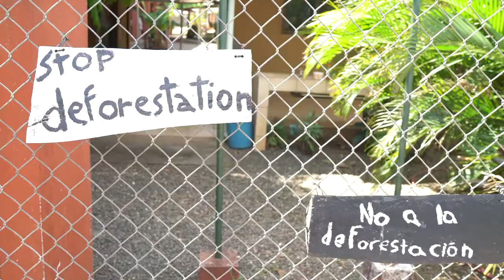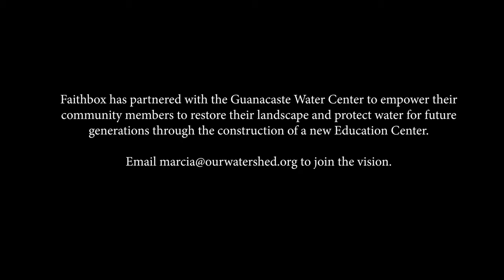Restoring The Guanacaste Watershed - Part 2. Faithbox Making An Impact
In Part 2 of our partnership with the Guanacaste Water Center, we look at the lives of the people impacted by this severe drought: the local farmers. Dry land has not only changed how they farm, but how they and future generations live off the land. The impact has been immense, and the consequences grave.

During the first quarter of 2020, Faithbox has partnered with the Nandamojo Watershed to build the Guanacaste Water Center and help restore the native watershed.

During the last 100 years, climate change and human behavior have dried out a once flourishing area. Today, locals and farmers are left with little natural resources to provide for themselves and their families.

Faithbox has always believed in making a positive social impact, which is why we've financially partnered with the GWC to construct a brand new education center that will provide resources, knowledge, and education to help local communities pivot and implement sustainable farming practices.